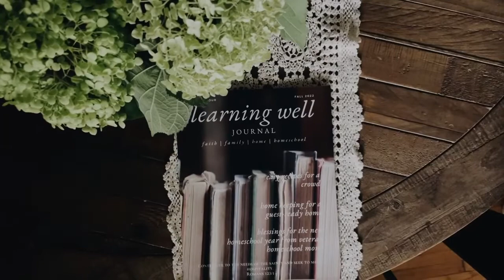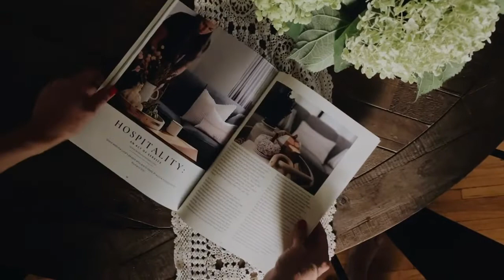Learning Well Journal Fall Issue 2022: Hospitality || Romans 12:13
The Learning Well Journal FALL ISSUE is here!

In this issue:
- The theme is Hospitality based on Romans 12:13
- DITL w/ Brandi McIntosh
- How to have a guest-ready home with Regina Gibson
- Choosing a Scripture verse for your children for the school year
- Being thankful in all things
- How to nurture communication with teens
- Recipes for a crowd
- an Afternoon Unit Study on Ox-Cart Man
- Finding the JOY in homeschooling for high school
- Fall Simmer Pots